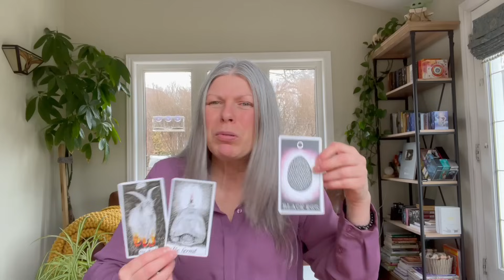Scorpio | Your Secret Is Getting Hard To Keep!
👆 EXTENDED READINGS ARE ONLY AVAILABLE AT THIS LINK 👆
*EXTENDED VIDEOS BEST VIEWED WITH THE VIMEO APP*